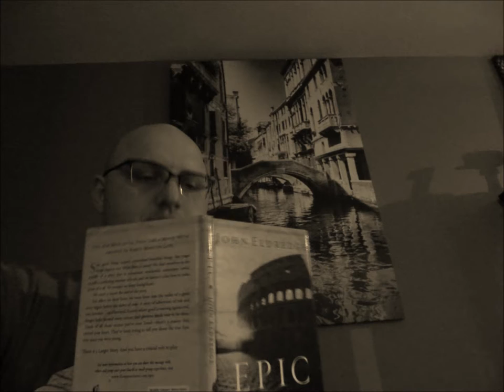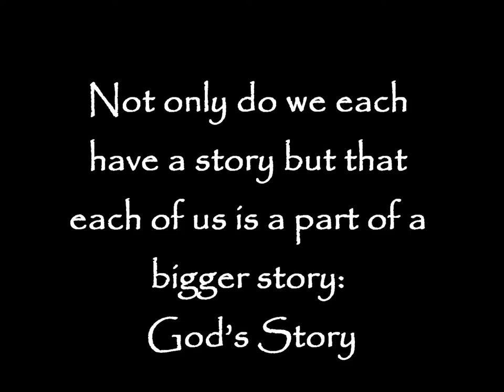"EPIC" : The STORY God is Telling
This is the first of a series of Sunday Videos featuring Frederick reading books and we start with the first 30 minutes of the book EPIC, By John Eldredge.

May you be Blessed with INSPIRATION to live a better LIFE as we go through this little profound book!

Administrator/Executive Producer:
Debra Rose

Frederick